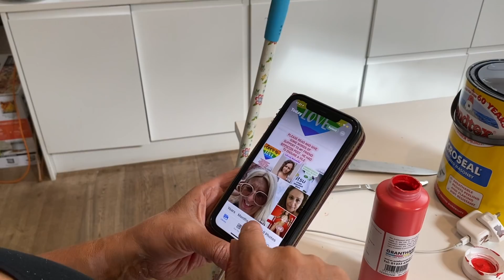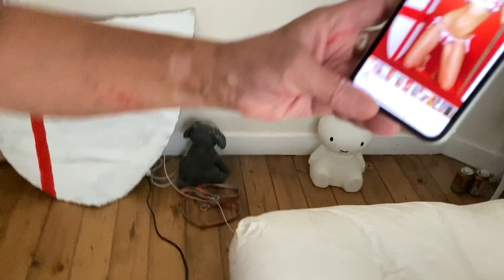HOME TIME 40 Chi Chi In HOSPITAL, Nadia Breaks Down in Mudeford, STRIPS Off in London & PENALTIES!!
CONFESSIONS OF A MODERN PARENT PODCAST

The Sawalha-Adderleys
LONDON
SE19 9EY